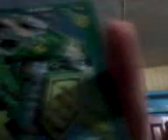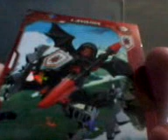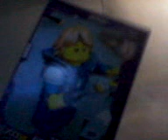Comelnya Anak-anakku: Menyebutkan Tokoh Pemeran Boboiboy 05112016